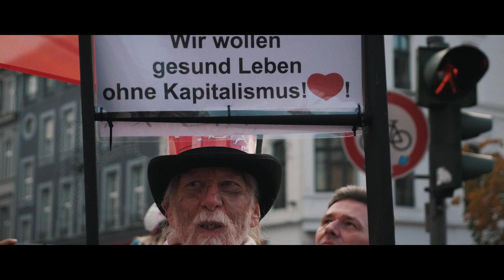En gal mands VÆRK trailer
En film om Jens Galschiøt